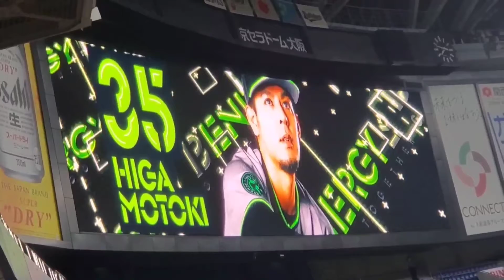20210828 比嘉幹貴 登板時の登場曲【｢STAY GOLD｣／Hi-STANDARD】 7回表 ｵﾘｯｸｽ･ﾊﾞﾌｧﾛｰｽﾞ@京ｾﾗﾄﾞｰﾑ大阪［Bs夏の陣2021］外野ﾚﾌﾄ下段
【｢STAY GOLD｣／Hi-STANDARD】